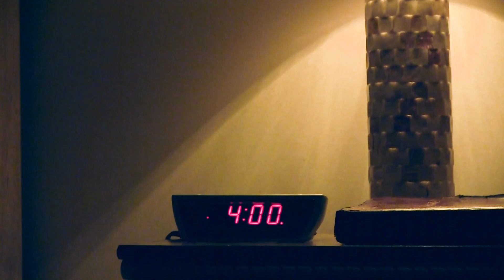Turkey Hunting With Wife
A recap of Henry and Lakeisha putting the hammer down on wild turkeys!